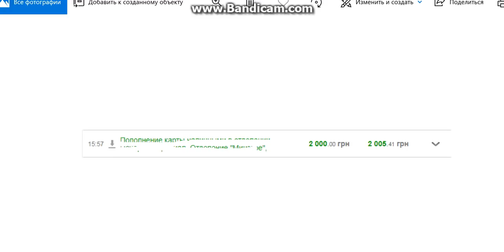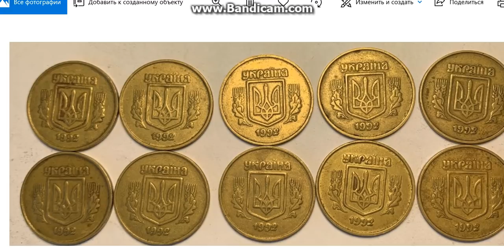Редчайшие монеты Украины крутая продажа уроки нумизматики